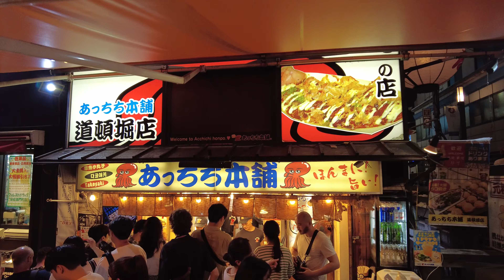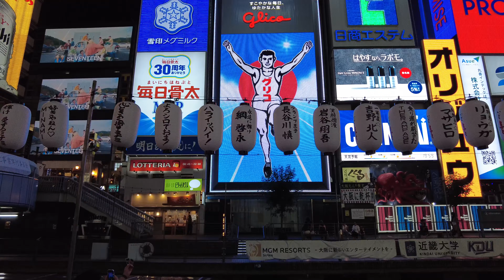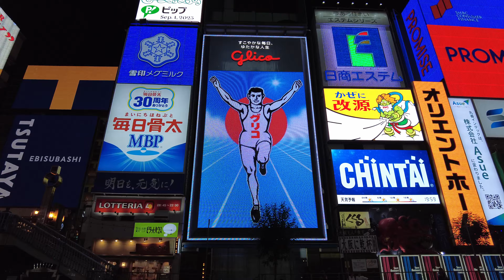Exploring Dotonbori at Night 🌃 || Osaka, Kansai [4K] Ambient Walk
In this walking tour, we have a look at one Japan's most popular spots among tourist and locals to visit, and one of my personal favourites when visiting Osaka, Dotonbori!

This bustling district is one of the largest and historic places in all of Japan being a cultural hub even 1000's of years ago when Kyoto was the Capital!

Divided by the River Canal Umezu and accessible through the Namba district, Dotonbori is one of the epicenters of Japanese Culture, Entertainment, Food, bars and Neon lights, making it a fantastic place every time you visit to experience something new for both tourists and locals alike!

Below is also a link to local events held all year for Osaka, as there are a lot spread out during the year, so you can find the perfect time to plan for your next trip!

📷Camera gear

Main Camera
SD Card
2nd Camera
Media Mod

Click below to experience Amazon Music Unlimited for a Free 30 day trial!